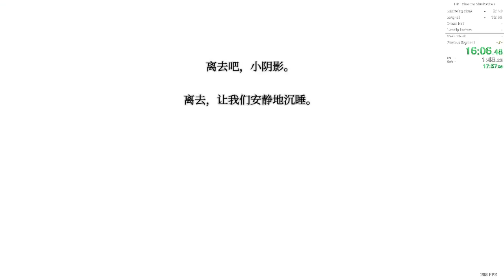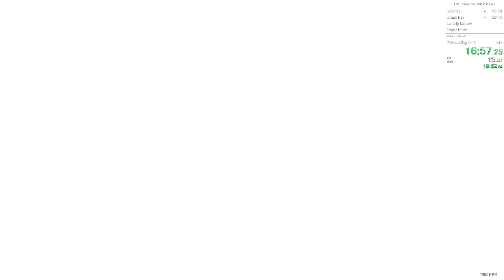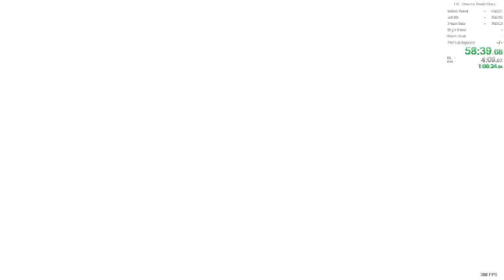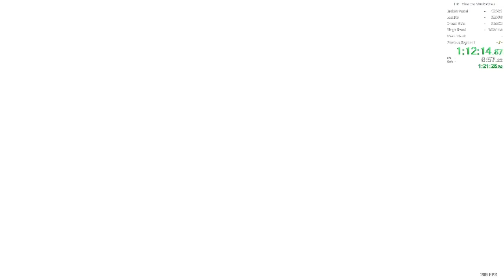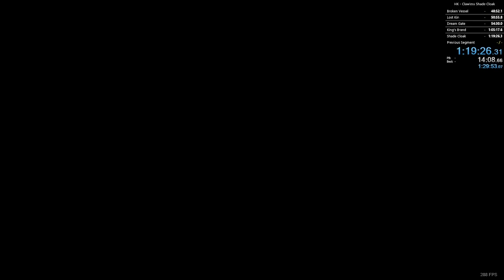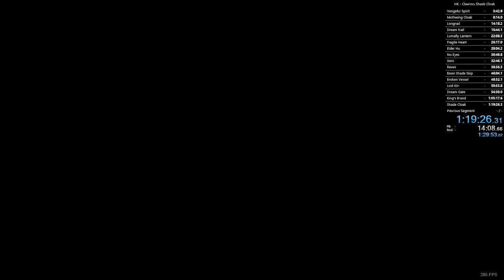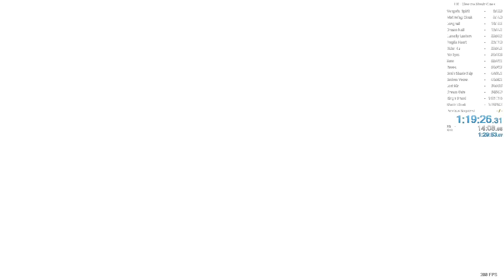Challenge Run: Shade Cloak before Mantis Claw!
Run is on 1.2.2.1, but Shade Cloak can still be obtained without Mantis Claw on current patch with minor changes.

This is probably the most difficult speedrun I've completed for Hollow Knight, much harder than Low% NMG or Steel Soul Any% The run heavily relies on pogoing the shade, and stalling mid-air with spells and damage-boosts. Extra masks and nail upgrades increase the amount of damage the shade takes before dying, and Dream Gate allows multiple consecutive shade skips without a bench in-between.

Obtaining Shade Cloak this way permanently traps you in the Abyss, because of the hardsave at Shade Cloak, and required Dream Gate for the last shade skip. At the end of the run, I demonstrate that a lot of the climb out of Abyss is possible, but there is no known way to get up to the room transition back to Ancient Basin.

I stream Hollow Knight speedruns, challenge runs, randomizers, etc. live